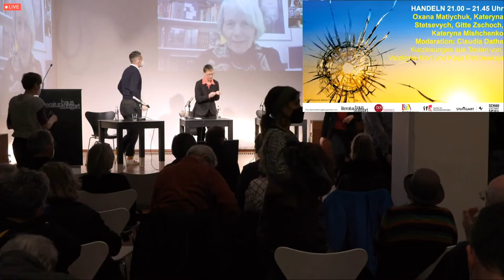Ukraine im Krieg - eine Veranstaltung des Literaturhaus Stuttgart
„Seit Tagen lebt meine Mutter in einem Luftschutzkeller. Sie ist 86. Sie ist Kriegskind und hat schon einmal die Stadt zerbombt gesehen. Sie sitzt dort unten mit 150 Leuten in einem Kellerraum unter einer Schule in Kiew. Die ganze Zivilbevölkerung in den europäischen Staaten muss auf die Straße gehen.“
Katja Petrowskaja, Schriftstellerin

Den Krieg stoppen können wir nicht, was wir können, ist zu informieren, einzuordnen und Stimmen hörbar zu machen. Angesichts der aktuellen Situation laden wir Sie am 14. März ab 19.00 Uhr per Stream ins Literaturhaus Stuttgart ein.

Zu Gast sein werden
der Osteuropahistoriker Karl Schlögel, der seit Jahrzehnten über Mittel- und Osteuropa schreibt
Christian Neef, ehemaliger Russlandkorrespondent des SPIEGEL,spezialisiert auf die Ukraine
Volker Weichsel, Redakteur der Zeitschrift Osteuropa
Tanja Maljartschuk, ukrainische Schriftstellerin, die seit einigen Jahren in Wien lebt
Viktor Martinowitsch, Schriftsteller aus Minsk, Belarus,dessen Text „Revolution“ in Belarus faktisch verboten wurde
Sasha Filipenko, ebenfalls belorussischer Autor, der zurzeit in der Schweiz lebt
Katharina Raabe, Lektorin des Suhrkamp Verlags und Vermittlerin ukrainischer Literatur für den deutschsprachigen Raum
Schamma Schahadat, Professorin für Slawistik an der Universität Tübingen
Oxana Matiychuk, Leiterin der Ukrainisch-Deutschen Kulturgesellschaft Czernowitz, die gegenwärtig ein Tagebuch aus ihrer Stadt für die Süddeutsche Zeitung schreibt
Kateryna Stetsevych, Referentin für Mittel- und Osteuropa der Bundeszentrale für politische Bildung
Gitte Zschoch, Generalsekretärin des ifa
Kateryna Mishchenko, Verlegerin und Publizistin aus Kiew
und Claudia Dathe, Literaturübersetzerin und Vermittlerin aus dem Ukrainischen.

Die Gäste sind teils live in Stuttgart, teils werden sie zugeschaltet, abhängig von den weiteren Entwicklungen.

Der Abend ist eine Initiative des Literaturhaus Stuttgart im Partnerverbund mit der Bundeszentrale für politische Bildung, dem Institut für Auslandsbeziehungen, dem Netzwerk der Literaturhäuser und in Zusammenarbeit mit dem Schauspiel Stuttgart und der Stadt Stuttgart.